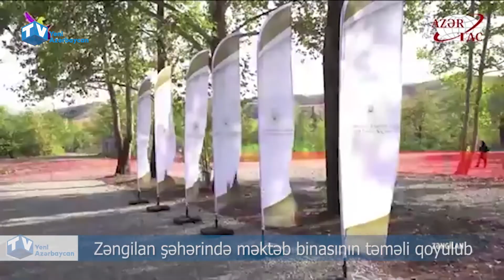Zəngilan şəhərində məktəb binasının təməli qoyulub